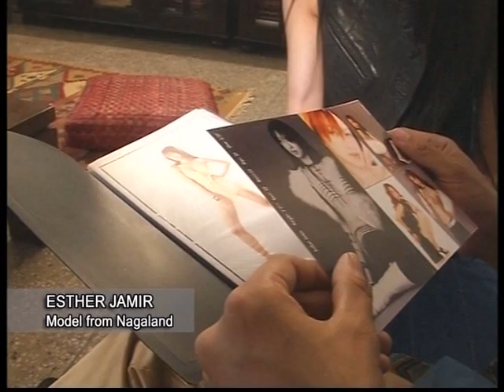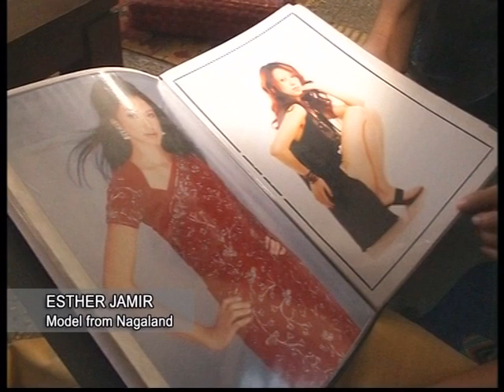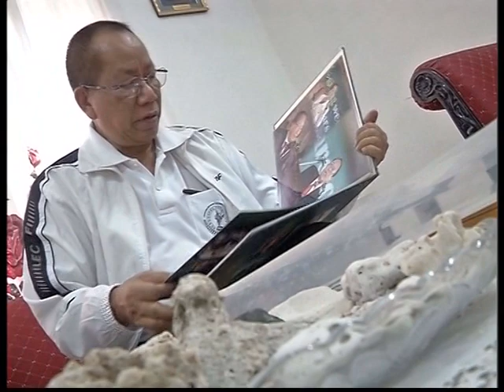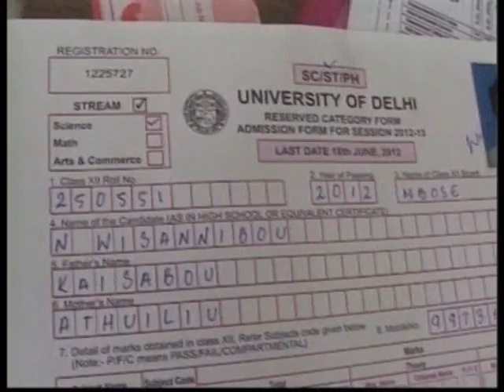Amazing Indians - New Delhi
In this segment we meet some people from the north-eastern region who have settled in New Delhi and have made a mark in different walks of life. Be it fashion, music or administration, they have earned name and fame for themselves.